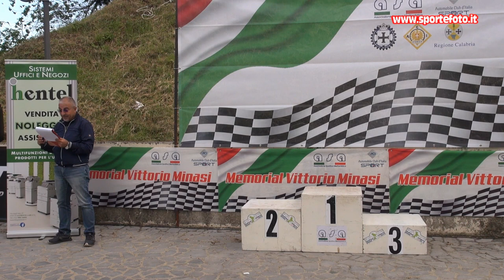Egidio Rizzo - 1' Slalom del Pollino (CS) 12-05-24